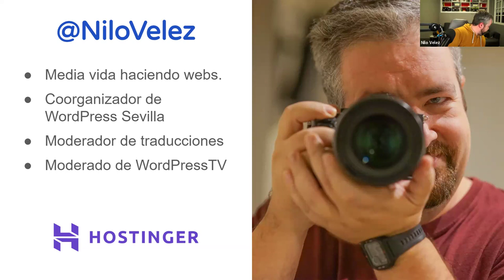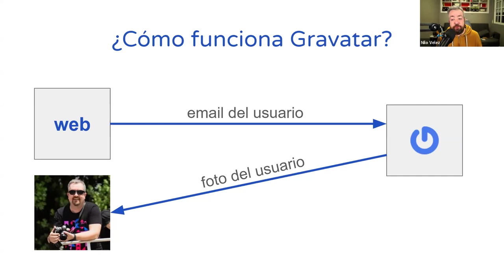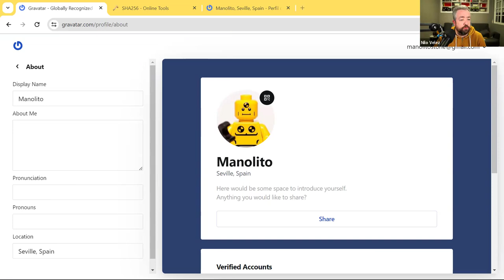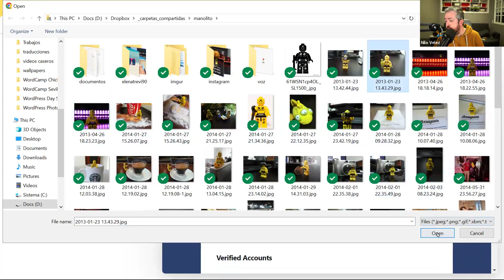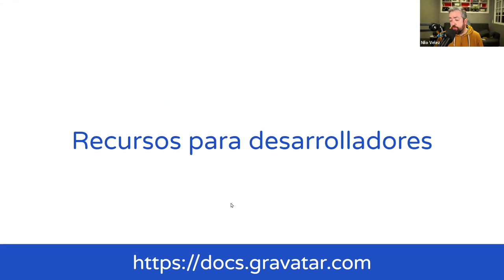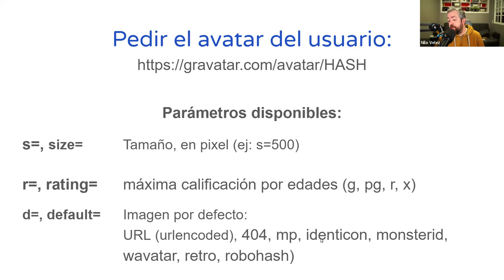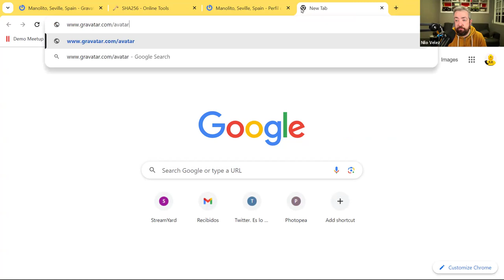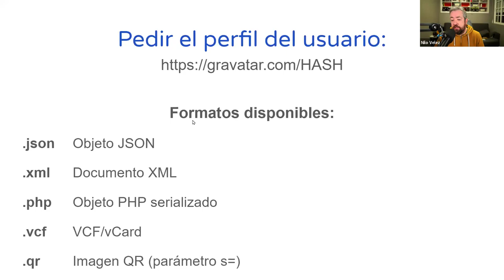Gravatar: Toma el control de tu imagen en línea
¿Alguna vez te has preguntado alguna vez cómo es posible tener una imagen de perfil consistente en todas las webs que visitas? ¿Has ido a una WordCamp y tu foto no salía en la acreditación?

En esta sesión vamos ver qué es un Gravatar (Avatar Reconocido Globalmente) y cómo puede transformar tu presencia en línea.

Descubriremos qué es Gravatar.com, cómo funciona y, lo más importante, cómo configurarlo para asegurarte de que tu avatar te represente de manera única en cada rincón de la web. Simplifica tu experiencia en línea cargando tu imagen de perfil una sola vez y dejando que Gravatar haga el resto.

También varemos por encima la parte técnica, explicando cómo puedes usarlo en tus propios proyectos.Presentation Slides »